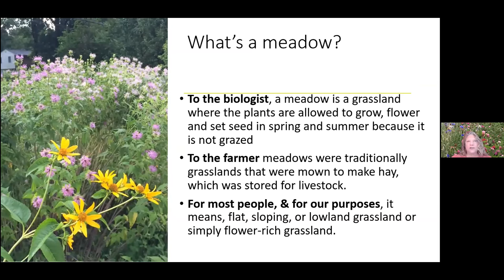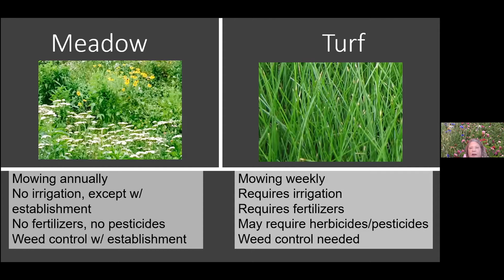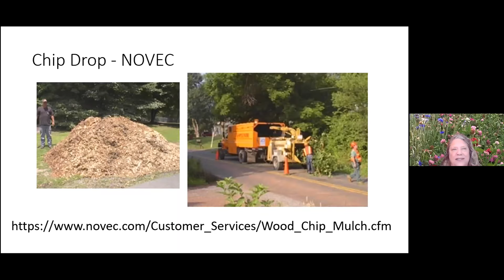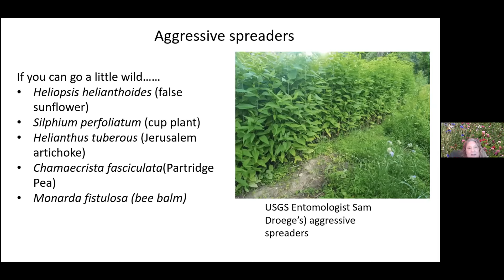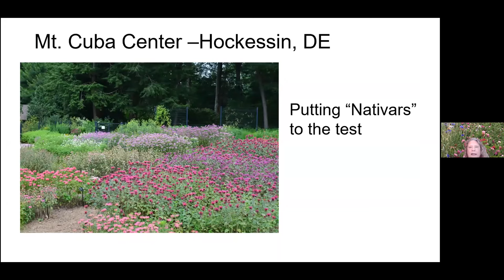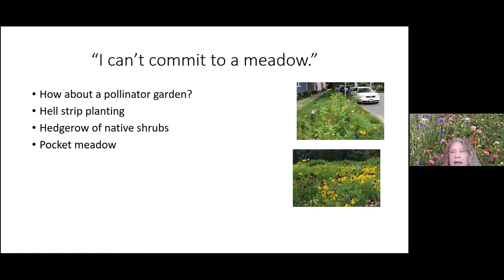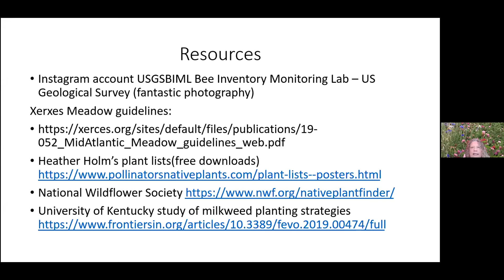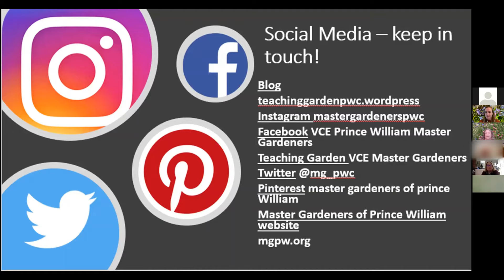Nancy Berlin presents: "Establishing and Maintaining Meadows"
Nancy Berlin, the Natural Resource Specialist and VA Cooperative Extension Coordinator in Prince William County, discusses meadows.
Be inspired to create your own meadow while gaining practical insights into meadow plant selection, site prep, establishment and maintenance.